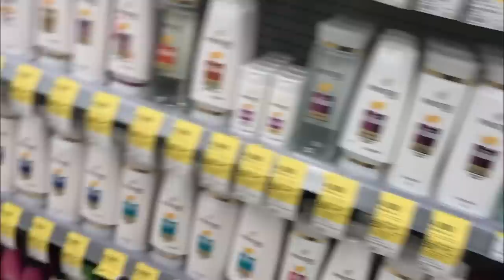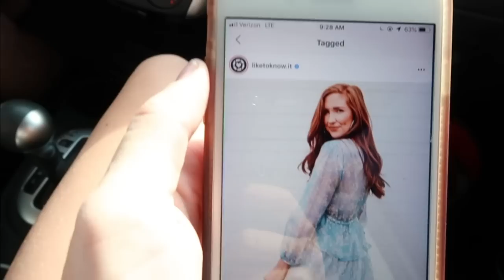4TH OF JULY WITH MY FAMILY VLOG! | Sam and Moriah Vlogs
4th of July with MY FAMILY!

I hope you all had an amazing 4th of July and had just as much fun celebrating our freedom, as we did! Also, give this video a thumbs up so I know you're new here!

XOXO
Moriah Robinson

VIDEO MENTIONS:

Maxi Dress
Gold Necklace
Gold Bracelets
Middle Finger Ring
Wet N Wild Contour Stick
Amazon Sunnies
Black Bikini
Brown Slides

ELF products I purchased
Multi Stick
Plumping Lip Gloss
Eyeshadow Palette
Eyebrow Pencil
Under Eye Primer